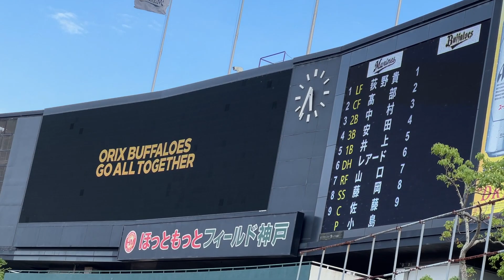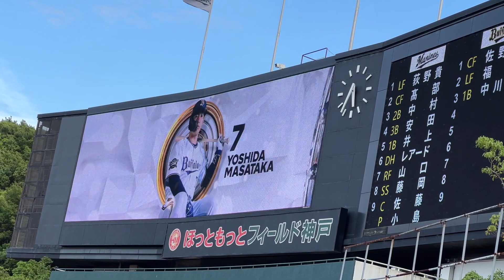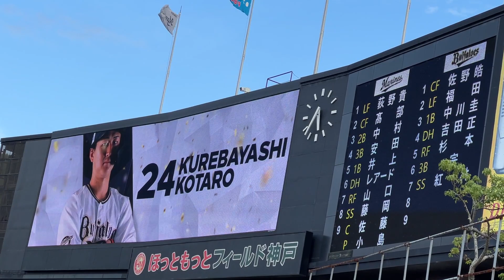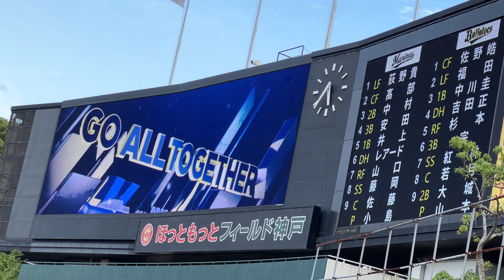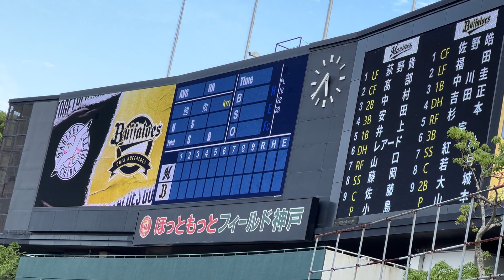【スタメン発表】オリックス・バファローズ ドラクエコラボ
2022/07/09（土）オリックス・バファローズvs千葉ロッテマリーンズ　ドラクエコラボ

オリックススタメン

◆ オリックス
（中）佐野皓
（左）福田
（一）中川圭
（指）吉田正
（右）杉本
（三）宗
（遊）紅林
（捕）若月
（二）大城
P. 山本